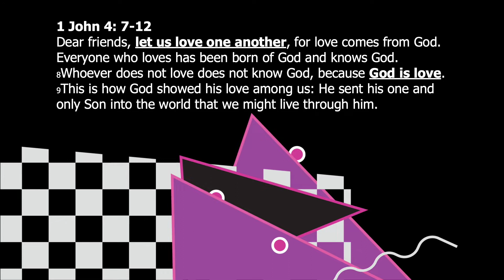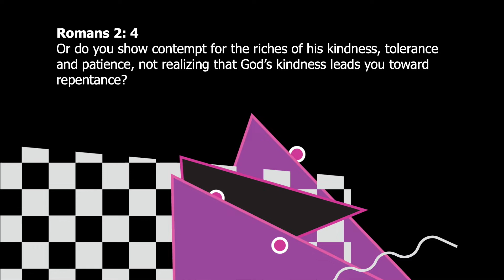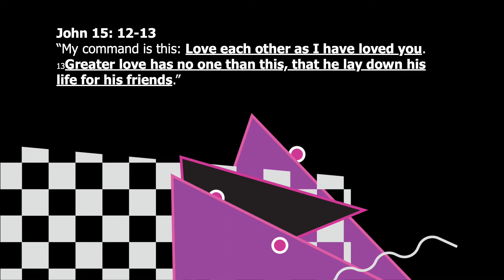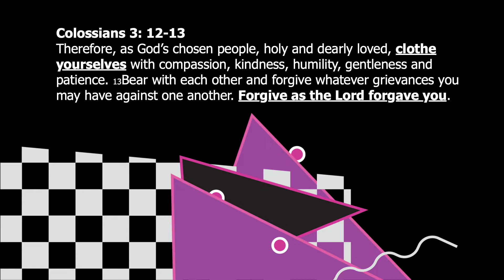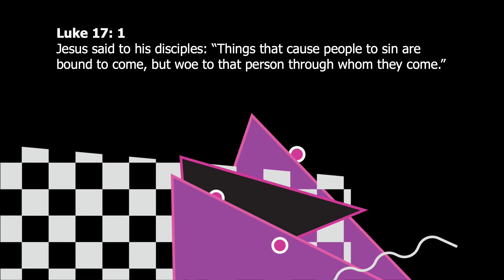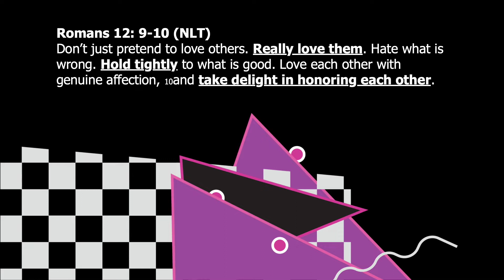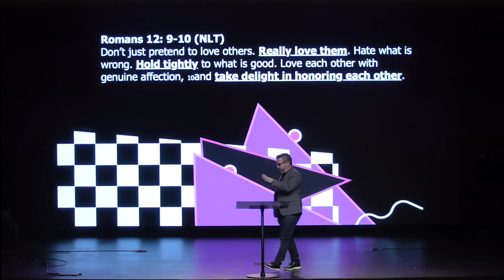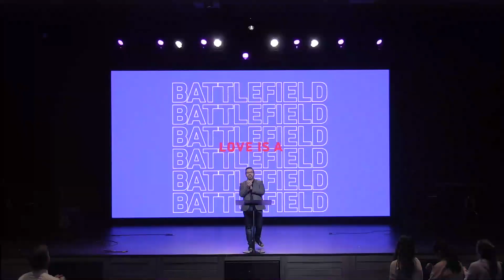God's Love In Us